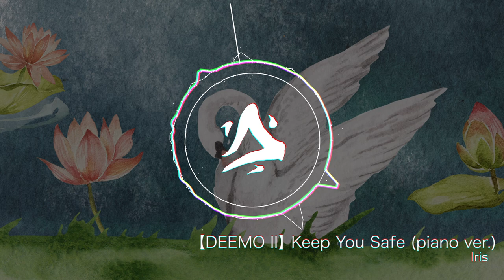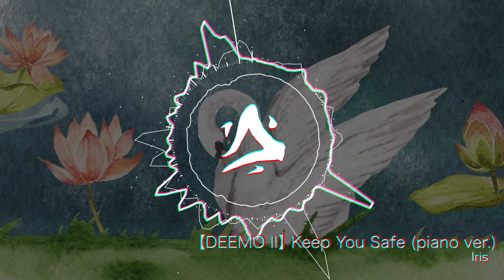Iris - Keep You Safe (piano ver.)「Official Music Video」【DEEMO II】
Previously written as a vocal track, we have rearranged our original track, "Keep You Safe" to a piano concerto piece that will bring nostalgic memories to listeners! An exciting revisit of this beautiful song is now available in DEEMO II, which is truly a monumental work that commemorates Rayark's 10th anniversary! The vocal electronic track of "Keep You Safe" was first featured in VOEZ and can be heard

Composed, Produced and Arranged by Iris
Piano by Iris
Orchestration by Victor Kong
Mastering by Quan Yao Lim
Background Art arranged by Iris